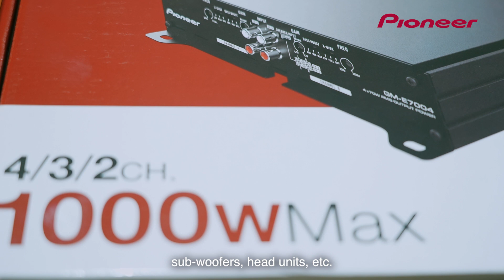Car Culture Bangalore